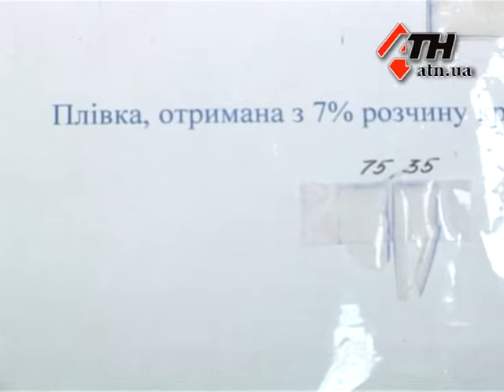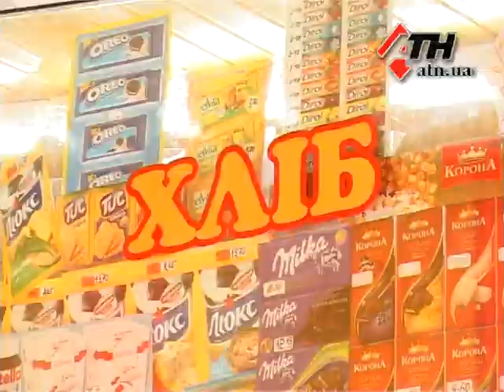24.10.12 - Харьковский ученый изобрел биопленку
Вы не пробовали на зуб пищевую пленку? Считаете это чепухой? А харьковский ученый Сергей Тимчук - нет. Он изобрел биопленку для продуктов питания, которой можно не только хлеб, например, обертывать, но и добавлять в суп в качестве питательного ингредиента. О съедобном ноу-хау.